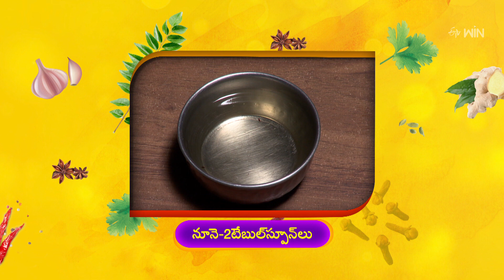Bendakaya Pachadi | Indian Kitchen | 24th Apr 2023 | Full Episode | ETV Abhiruchi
బెండకాయ పచ్చడి, కొబ్బరి పాల బిర్యానీ

In the edition of Vijayanagaram cuisine, the guest brings us the recipes of Bendakaya Pachadi and Kobbari Pala Biryani prepared with a wide variety of ingredients.